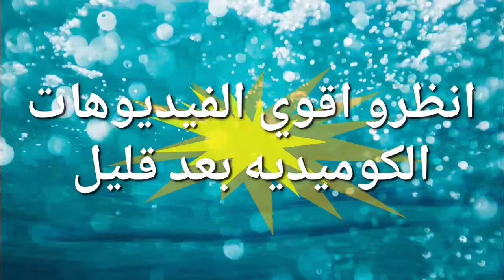للضحك فقط .تقليد النساء في المشي مقطع فيديو كوميدي جدا جدا كوميديا تقليد كوميدي كوميدا جديده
مقاطع الفيديو الكوميديه الجديده مع الحاج اسماعيل وتقليد الناس والنساء وهي بتمشي